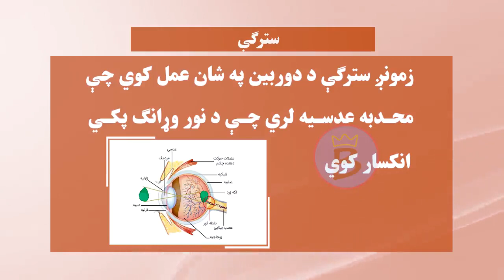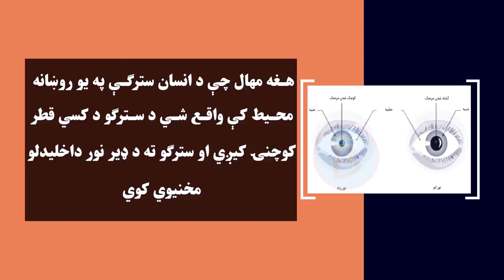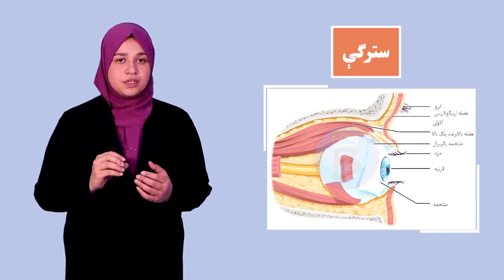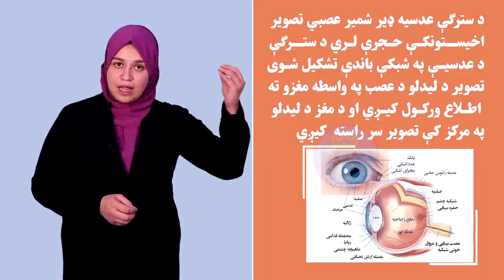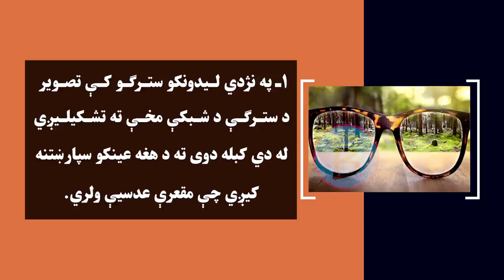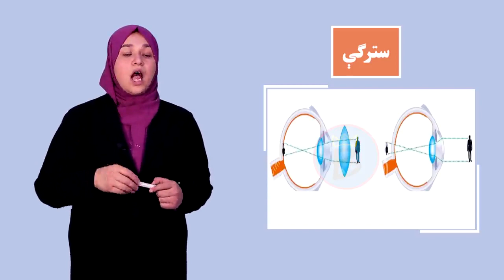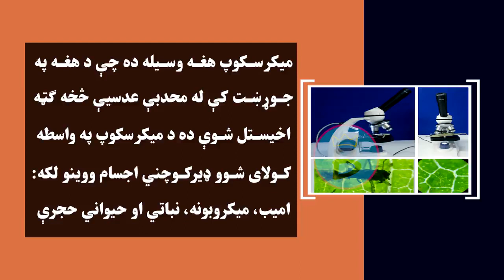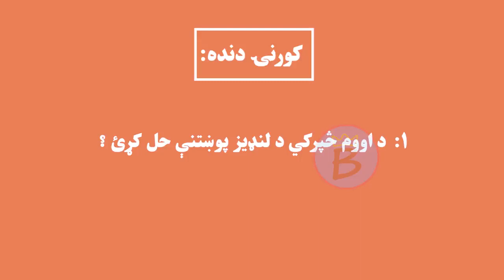فزیک ټولګی ۷ | لوست ۳۳ | سترګې